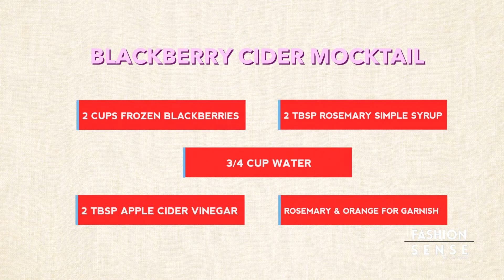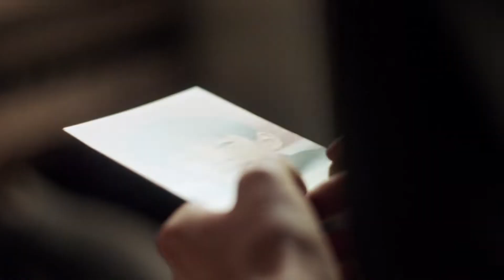FASHION SENSE - S1, EP13 - Celebrate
The Fashion Sense Team celebrate their season 1 finale in sparkles and shine.

Fashion Sense By Valerie ®
💋 Beauty & Fashion
👩‍🍳 No-cook recipes
🍹 Mocktails
💃🏻 Life-hacks
Everything Fabulous for the dynamic gal on-the-go.